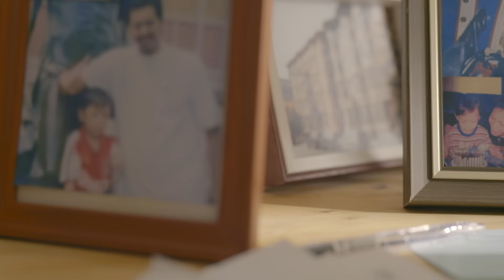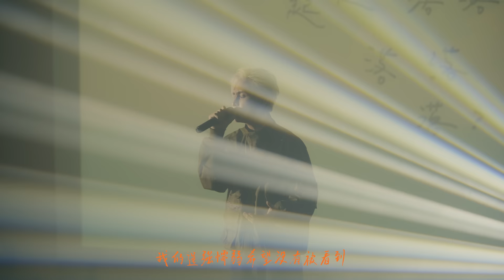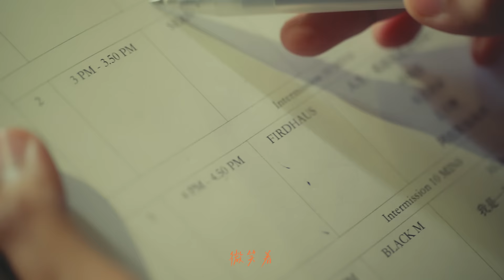菲道尔Firdhaus - 人生，起起落落落落落? Up & Down (Official Music Video)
这首歌是我这两年 在阿拉斯加海湾「爆红」后 我搬来吉隆波生活的心情写照 好多个无眠的晚上 好多个焦虑的清晨 我想每个在追梦的大家 都会有迷失自己的时候 我们一直拼命的寻找 拼命的挣扎 想逃脱这一片黑暗 只希望能看见前面有一束光 带我离开现在这个地方。

我 还在寻找着那束光 所以歌名后面 我放了个问号「 ？」

人生，起起落落落落落「 ？」

起起，落落落落落…后的故事 未完待续 也许会起 也许会落 tomorrow is never promised

我想这就是人生

对吧？

人生, 起起落落落落落? Up & Down

词/曲: 菲道尔

一个人来到了这座城市
安静的 阅读着 所有的 烦心事

一个人拥有的越来越多
怎么就 怎么就 越来越 孤独了

我知道  人长大了
不能让他们担心

我好吗 我不好
现在需要你的一个拥抱
你不在 我身边的时候
我没了依靠

我好吗 我很好
我的逞强懦弱希望没有被看到
我给我自己一个拥抱

一个人穿梭在人群之中
吵闹的 繁华的 但为什么 我想消失呢

我努力地  微笑着
雨过天就会晴吗

我好吗 我不好
我没了依靠

拥抱 拥抱 小时候的梦想
就是想要成为你们眼中的骄傲

我好吗 我不好
我没了依靠

我好吗 我很好
没关系     我给我自己一个拥抱

音乐制作 Credit
音乐厂牌 Music Label: Loolala Music (M) Sdn Bhd 噜啦啦音乐工作室
制作人 Producer: Yise罗忆诗
配唱制作 Vocal Producer: Yise 罗忆诗
编曲Music Arranger: Haw Vee魏文浩
键盘  Keyboard: Haw Vee魏文浩
吉他 Acoustic Guitar: Haw Vee魏文浩
鼓 Drum: David Nooi
录音师 Recording Engineer: Jason Phon 潘稼燊
录音室 Recording Studio: Vocast Studios Malaysia
和音编写 Backing Vocal Arrangement: Yise罗忆诗
和音 Backing Vocal: Yise 罗忆诗 & Firdhaus菲道尔
和音录音师Backing Vocal Recording Engineer: Nikki 梅蕙荑
混音师 Recording & Mixing Engineer: WeiC 陈韦汐 @Little Bad Music
母带工程师 Mastering Engineer: Billy Ong 王诗豪
母带录音室 Studio: Bosh Productions Studio
OP: Loolala Music (M) Sdn Bhd
SP: Universal Music Publishing Sdn Bhd

影像制作 Credit
MV制作公司 Video Production Company :
Loolala Music (M) Sdn Bhd 噜啦啦音乐工作室 x Earth Picture Production Sdn Bhd 影像地球

男主角 Actor : Haris Haqeemi
演唱 Singer ：Firdhaus 菲道尔

监制 Executive Producer : Yise 罗忆诗
制作人 Producer : Stella Chan 田沅沅
导演 Director : Firdhaus 菲道尔
副导 Assistant Director : Pei Ru 林佩茹
影像指导 Director Of Photography : BY Chong 钟文逸
美术指导 Art Director : Chia Kok Ming 谢国明

摄影师Cameraman ：BY Chong 钟文逸
第一摄影助理 First AC : Juno Phang 彭家庆
第二摄影助理 Second AC : Chew Chee Chun 邹智俊 | 连玉珍
灯光师 Gaffer : Low Soon Chong 刘顺章
灯光师助理 Best Boy : Kwang Sing 郑光俽
灯光助手 Lighting Assistant : Gan Swee Poh 阿葆
舞台灯光 Stage Lighting : KT Heng | Alexi Kek

美术组 Art Department : Ching Cui Yan 莊惠恩| Chan Yun Han 曾韵涵
制作统筹Production Manager : Celyn 王诗琳
场务Production Assistant : 朱逸慈 |  Samantha Kok 郭思妏

剪辑师 Editor : Pei Ru林佩茹
调色师 Colorist : NC Nicole
题目设计 Title Design : Floyd Grey

艺人经纪 Artist Manager : Eric Ong 小雄
艺人助理 Artist Assistant : Nikki Moey 梅蕙荑
造型师 Image Design : Eng Seng 咏深
化妆师 Make Up Artist : Sook Yee 淑仪@ sueedeworkshop
发型师 Hair Stylist : Lucas @ Hairdo By T

特别感谢 Special Thanks : SEGi University

友情客串 Special Appearance ：
朱逸慈
Nikki Moey 蕙荑
Sook Yee 淑仪
Celyn 王诗琳
Chan Yun Han 曾韵涵
Steven How
Latha Mangeshkar
Mahad Fayyaz Cheema
Shonnia Verasingam
Tan Yin Wei
Huangyuhang
Sun Ming Yuan

住家 Home : 小勤妈妈
摩托车 Motorcycle : Wilo Tan 陈伟涛
热心人士 Industry Enthusiast : Howie Loh 罗滕豪